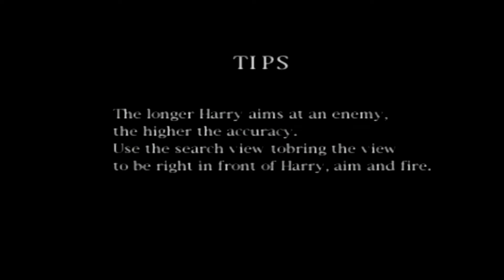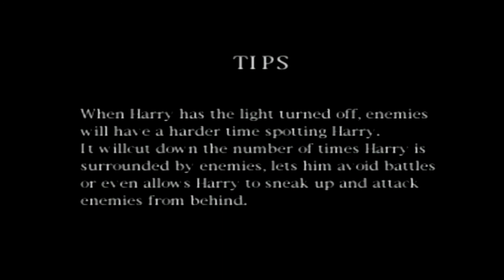Silent Hill: Where's the Map?!- Part 14- Boo & Bro. Gaming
Cybel no!!